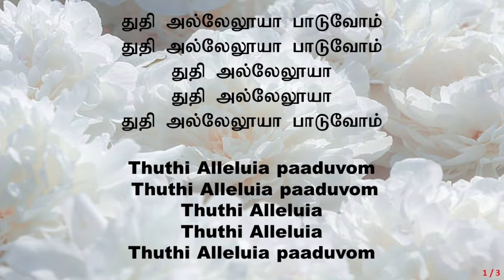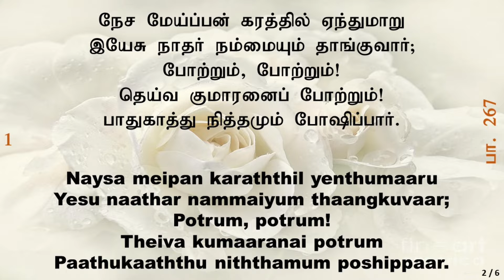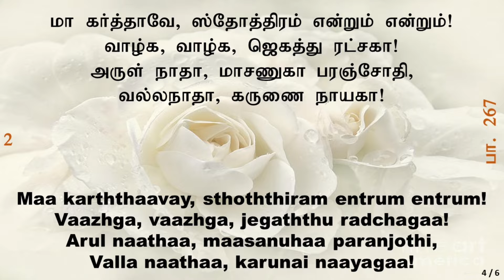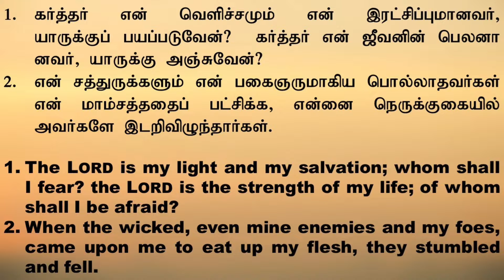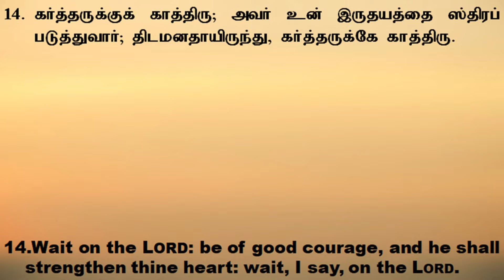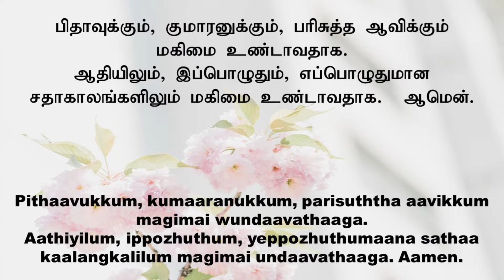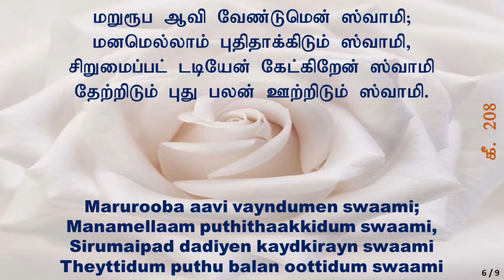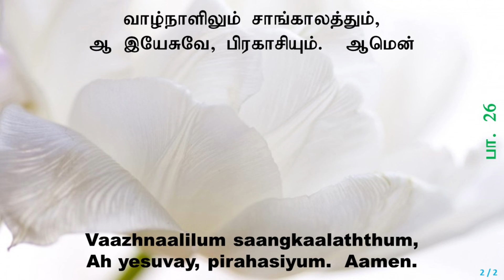October Dawn Service 01-October-2020